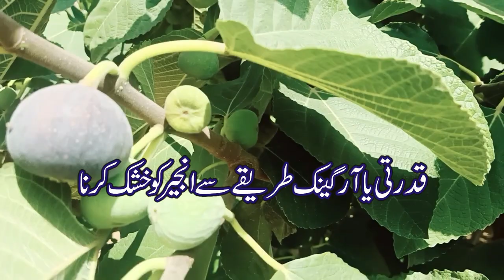How To Dry Figs Organically l Drying Figs in Pakistan ll Health Benefits of Fig#Fruit Farming Expert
This video is about drying figs at home and at commercial level. In this video different methods of fig drying are described. Natural and conventional methods of fig drying are explained in this video. For more videos use following links: